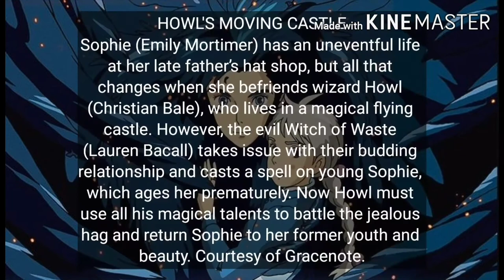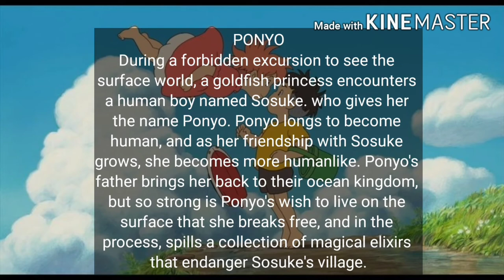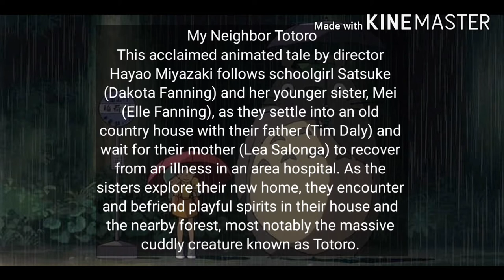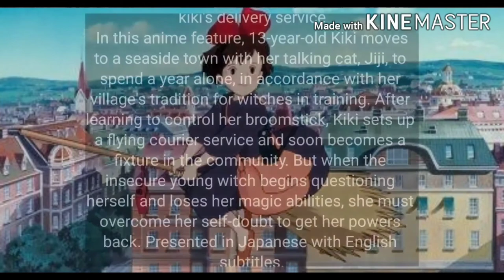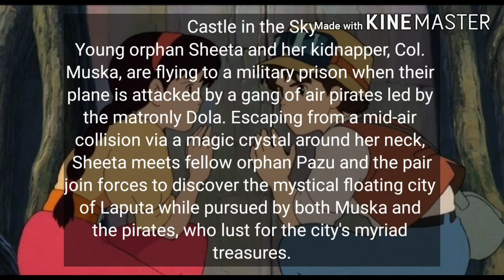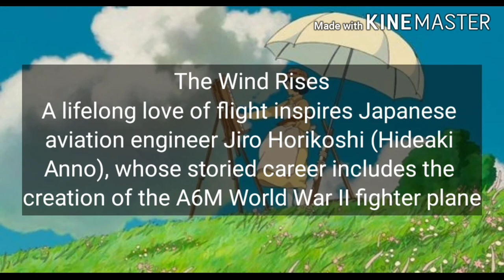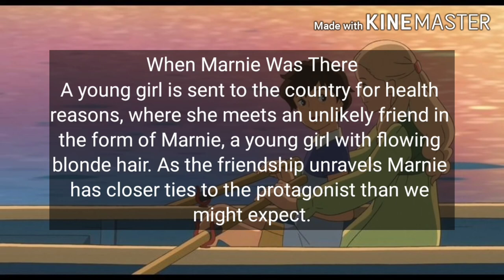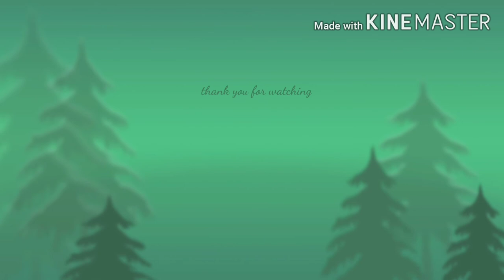STUDIO GHIBLI Films Recommendation | Sisa Canicula